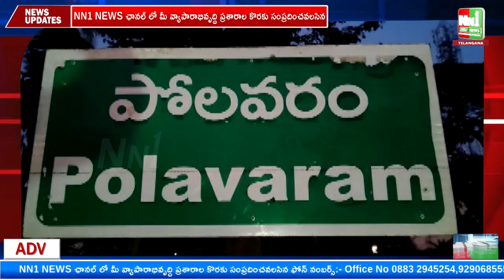పోలవరం : క్రికెట్ టోర్నమెంట్ ప్రారంభోత్సవంలో DSP కే లతా కుమారి.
"nn1news live"
"nn1news luve"
"nn1news"
"nn1news live"

NN1 NEWS#
NN1 News#
nn1news live#
nn1news breaking news today#
nn1news Breaking#
nn1news Youtube on live#
nn1news Sucribe#